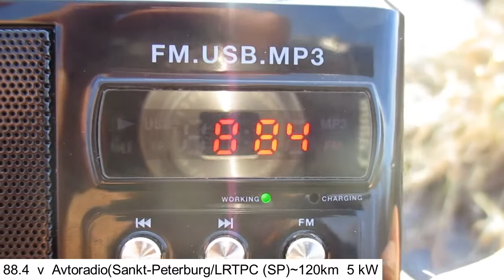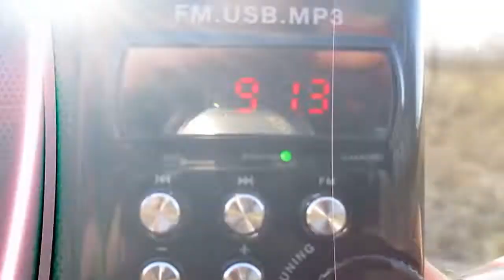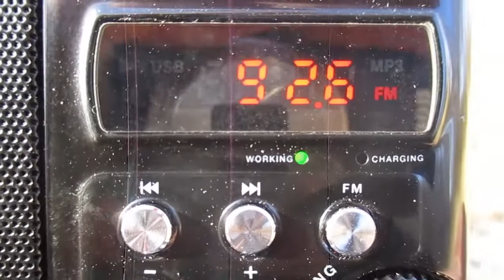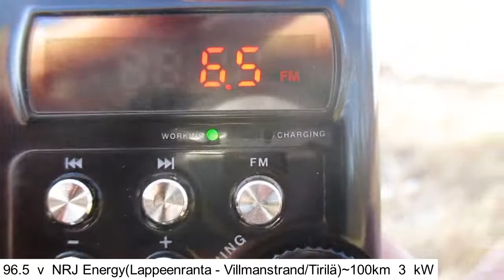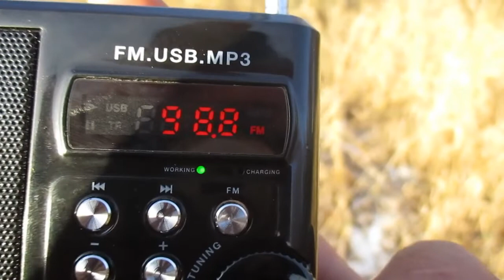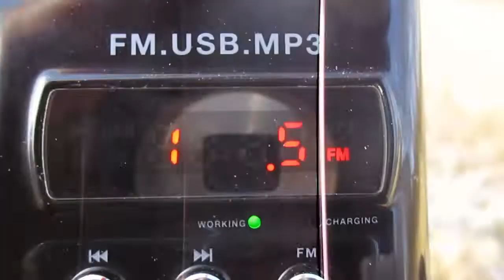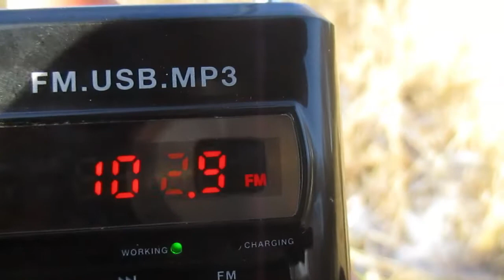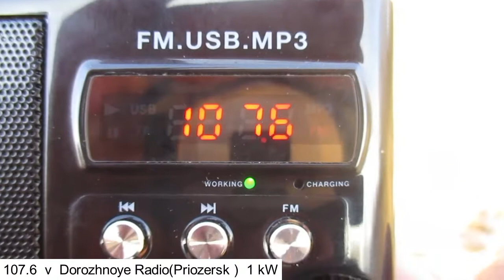FM-BAND SCAN IN PRIOZERSK(SAINT-PETERSBURG REGION)(tropo)(06.11.2019)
receiver:Perfeo Sound Ranger SV922
antenne:BUILT-IN TELESCOPIC
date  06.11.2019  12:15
Location:Priozersk(Saint-Petersburg region)(Russia)